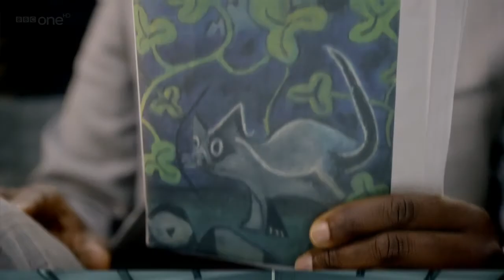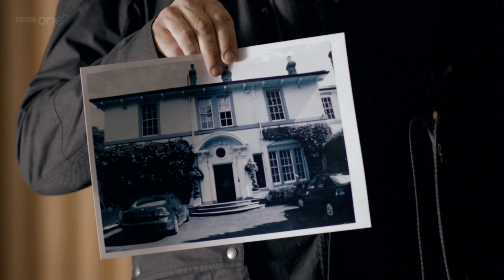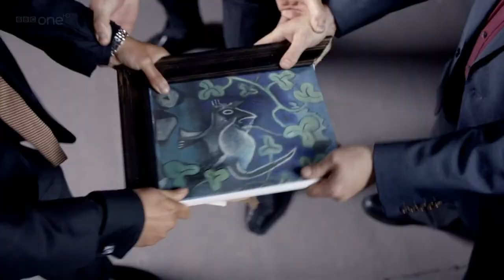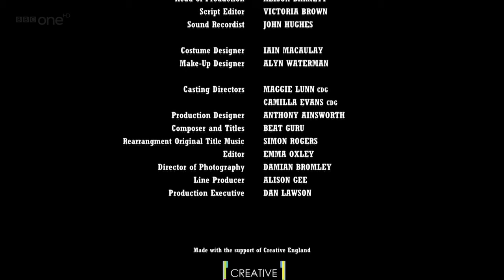hustle 8x02 720p hdtv x264 fov